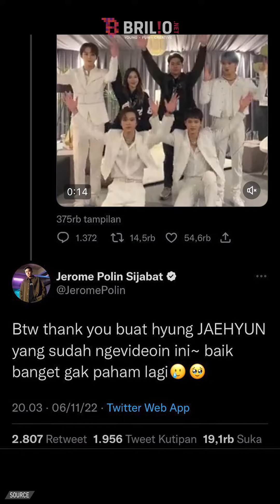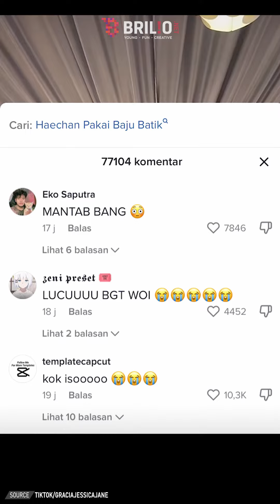Viral NCT 127 joget koplo bareng Jerome Polin & Jessica Jane, BTS-nya bikin ngakak! | NEWSFLASH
Baru-baru ini Jerome Polin dan Jessica Jane sukses menghebohkan jagat maya. Pasalnya, mereka berkesempatan bertemu boyband Korea NCT 127 secara langsung. Momen interaksi dua konten creator bersama boyband hits itu pun menjadi viral di mana-mana. Terlebih, mereka sempat membuat konten video joget menggunakan lagu “Sang Dewi” versi koplo. Empat anggota NCT 127, Jungwoo, Haechan, Taeil, dan Mark, tampak begitu asyik berjoget koplo.

Namun, di balik video viral itu, ternyata ada kisah behind the scene alias di balik layar yang cukup kocak lho! Dibeberkan oleh Jerome Polin, ia menyebut gerakan joget koplo tersebut diciptakan sendiri oleh member NCT 127. Influencer lulusan Waseda University ini juga menceritakan, bahwa video itu direkam oleh member lainnya bernama Jaehyun. Ia pun mengaku terkejut ketika Jaehyun tak sungkan menawarkan diri untuk merekamnya.

Sementara itu, para member NCT 127 terlihat begitu ramah dan kompak diajak ngonten bareng. Jerome dan Jessica pun merasa begitu tersanjung atas keramahan boyband hits Korea Selatan tersebut. Pada kesempatan itu, Jerome juga memberikan kenang-kenangan berupa kemeja batik untuk para anggota NCT.